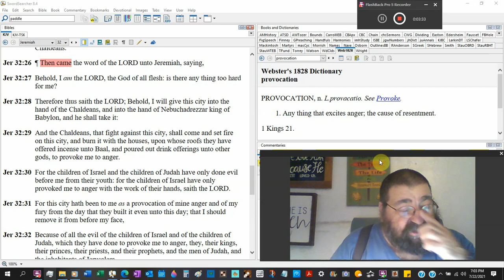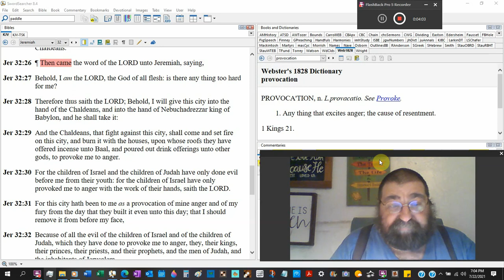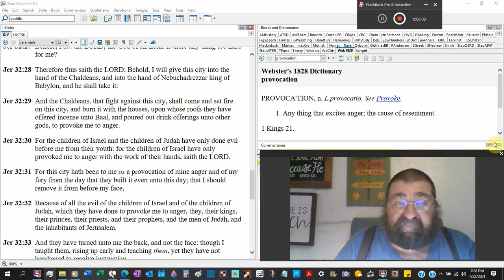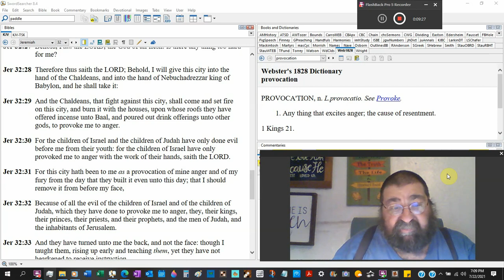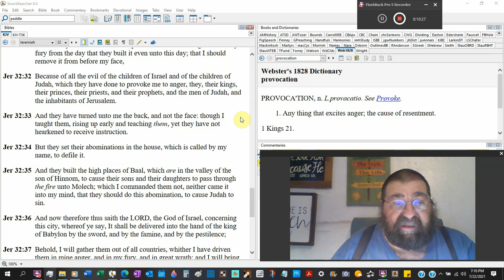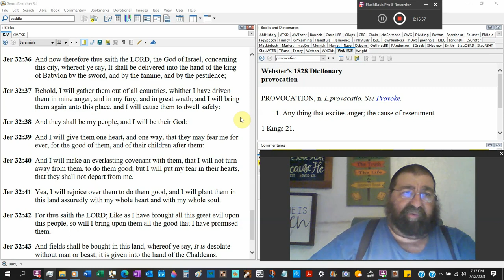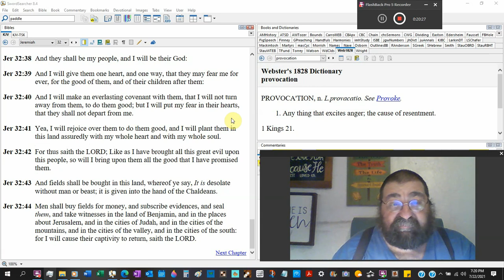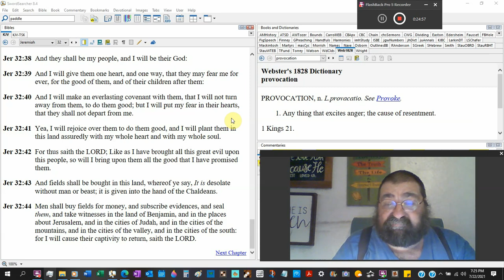They Shall Be My People, And I Will Be Their God Jeremiah 32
The extreme anger of God. For the sins of Israel and Judah. Yet, the regathering and love for and of Israel by God, forever. The chastening and comfort of the Father.